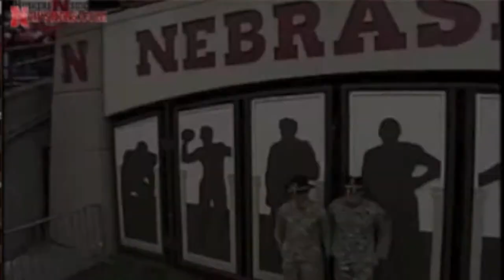2011 Nebraska Football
2011 Nebraska Cornhusker Football
Sept 3 Tennessee at Chattanooga
Sept 10 Fresno State
Sept 17 Washington
Sept 24 @Wyoming
Oct 1 @Wisconsin
Oct 8 Ohio State
Oct 22@Minnesota
Oct 29 Michigan State
Nov 5 Northwestern
Nov 12 @Penn State
Nov 19@Michigan
Nov 25 Iowa
Dec 3 @B1G Championship game